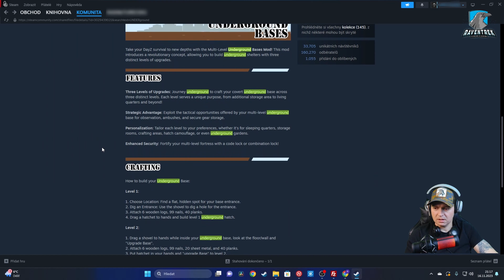Underground Bases | DayZ CZ/SK | Stavíme podzemní base | Návod | Steam Workshop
Podzemní base? Žádný problém s modem hry DayZ ze Steam Workshopu. Toto video může posloužit jako návod - tutorial, ke stavění na serverech, kde je tento mod nasazen. Ve videu stavím všechny tiery, které Underground Bases obsahuje. Na konci videa se také věnuji nedokonalostem tohoto modu. Testováno na privátním serveru při verzi hry DayZ 1.23.

Líbilo se ti video? Hitni 👍LIKE! Díky!
Chceš se stát 🤝členem 👥komunity DayZ nadšenců a zároveň podpořit mou tvorbu? Staň se členem mého kanálu a naplno užívej exkluzivní výhody nad ostatními již od 14,90,-Kč🤯😱!!
❤️Líbilo se ti toto video, nebo ti některé z mých videí pomohlo a chtěl by jsi podpořit moji tvorbu? 💙Můžeš zde nwbo klikni na tlačítko Super díky!
Jsi 🛡️admin nebo tě jen zajímá 🖥️PC nebo 🎮konzolový modding hry DayZ? Připoj se na tento Discord a pojď s ostatními budovat komunitu
🗨️Pokud máš nějaký dotaz, napiš mi dolů do komentářů, pokud to bude v mých silách, pokusím se odpovědět.
🔴🖥️Na dotazy rovněž odpovím v mém živém vysílání, snažím se streamovat nejméně každý pátek večer, když to vyjde i vícekrát za týden viz chystané přenosy v záložce "Živě".

⏲️Časové záložky (kapitoly)
00:00 Úvod
01:05 Tier 1
04:29 Tier 2
05:57 Tier 3
10:13 Nedokonalosti modu
16:33 Shrnutí

🏷️Description Tags: dayz base, dayz base building, dayz how to build base, dayz underground base, underground bases, dayz underground